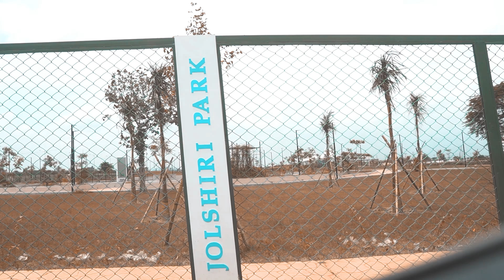September - Cinematic video shot by Sony A6400+Sigma 16mm f1.4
A cinematic video made using a Sony A6400 and Sigma 16 mm f1.4